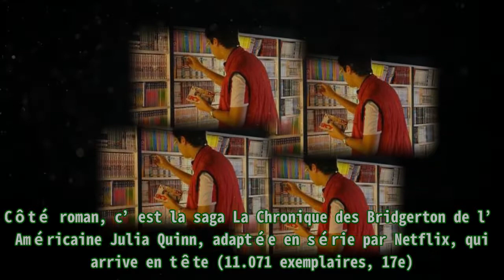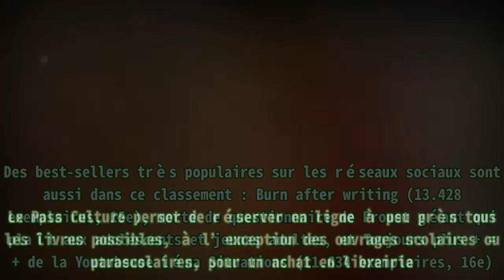Pass Culture : « One Piece », « Demon Slayer », « L’Attaque des Titans »… Les 12 meilleures ventes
Pass Culture : « One Piece », « Demon Slayer », « L’Attaque des Titans »… Les 12 meilleures ventes Pass Culture ou Pass Manga ? Dès le lancement du Pass Culture fin mai, la question s’est posée et